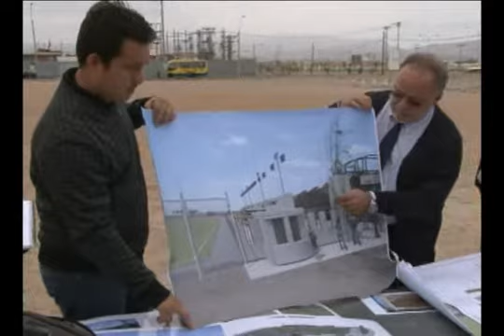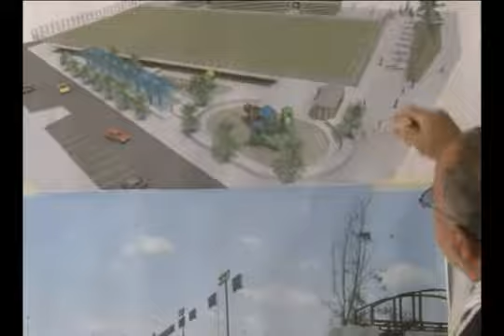22 NOV 2011 PASTO SINTETICO ARICA TV